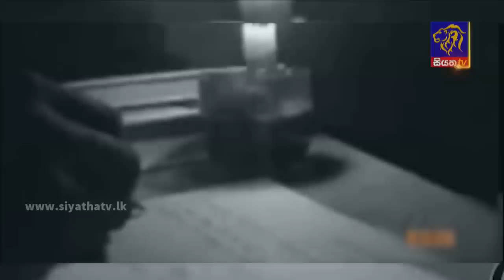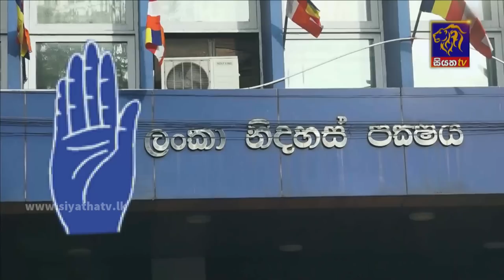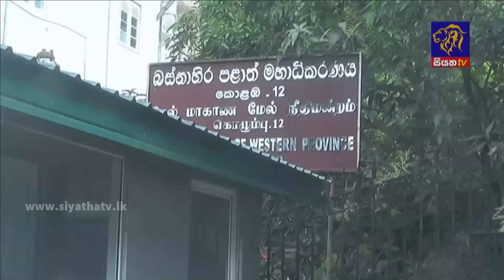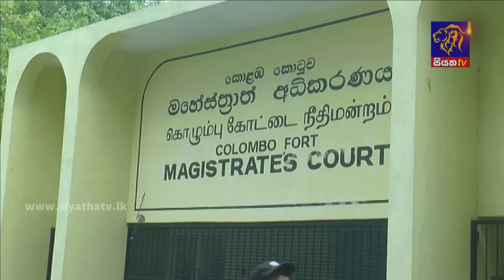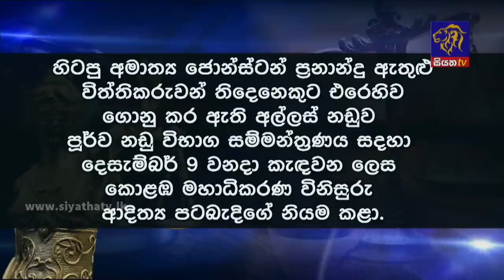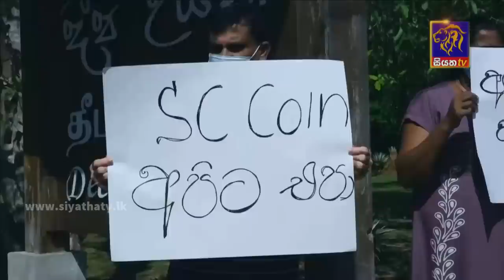Siyatha News | 09.35 PM | 25 - 11 - 2022